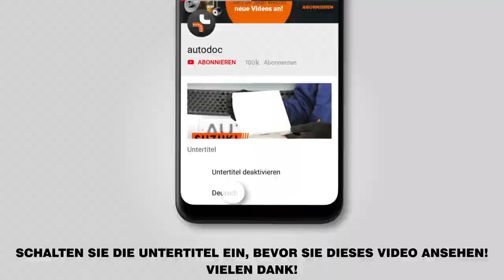Wie BMW 520i (E39) Querlenker hinten / Achslenker hinten wechseln [AUTODOC TUTORIAL]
Wie BMW 520i (E39) 2.0 Limousine 1995–2003 Querlenker hinten / Achslenker hinten / Längslenker hinten wechseln [AUTODOC TUTORIAL]

Querlenker an BMW 5 Touring (E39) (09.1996–05.2004) / BMW 7 (E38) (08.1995–11.2001) / BMW X5 (E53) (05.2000–12.2006) / BMW 3 Saloon (E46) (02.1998–04.2005) / BMW 3 Saloon (E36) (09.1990–02.1998) Fahrzeugen, werden stets nach demselben Muster ersetzt. Es kann jedoch aufgrund spezifischer Merkmale des Fahrzeugdesigns kleinere Unterschiede geben.

⚡Alle Video- und Pdf-Tutorials zum Austausch der Teile eines BMW 520i: im AUTODOC CLUB herunterladen und anschauen – https:/
❱❱ Installieren Sie die AUTODOC CLUB App — https:/

🔝 Top Marken-Hersteller für Querlenker: RIDEX; STARK; FEBI BILSTEIN; LEMFÖRDER; MOOG

🛠️ Benötigte Werkzeuge, um Querlenker hinten zu ersetzen:
- Drahtbürste
- WD-40-Spray
- Bremsenreiniger
- Kupferpaste
- Ratschenschlüssel
- Drehmomentschlüssel
- Hydraulischer Getriebeheber
- Unterlegkeil